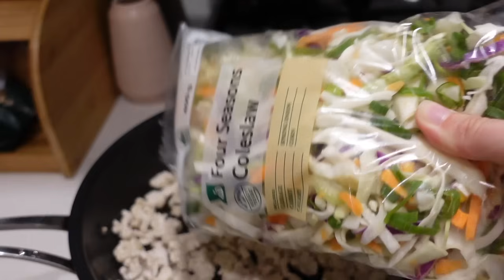VLOG | what I'm eating, how I'm training + getting an iron infusion!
Just Can't Get Enough Maxi Dress Lipstick - sold out